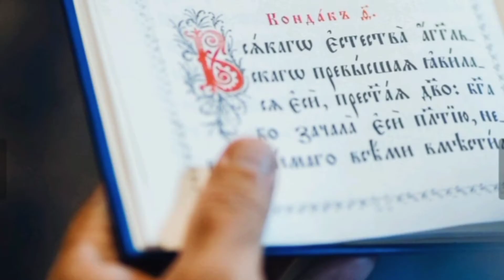Процесс - лицевое шитье